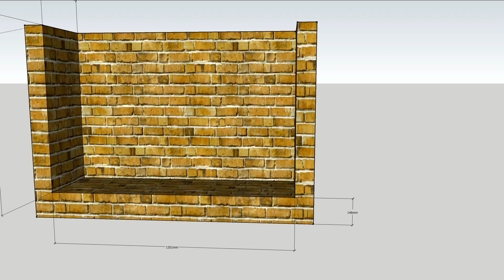Installing the Liseo L9 fireplace insert in India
The Liseo range of Wood Burning Cast Iron Stoves & Fireplaces are German Cast Iron assembled in Czech Republic - the proprietor, Francois Piget, French, lives in Spain and manufactures German Cast iron in Czech. Phew. Most Important though is that Francois is an expert in casting iron15 years prior to establishing his firm Liseo - named after Lisa & Leo, his babies. Premium casting at affordable prices.